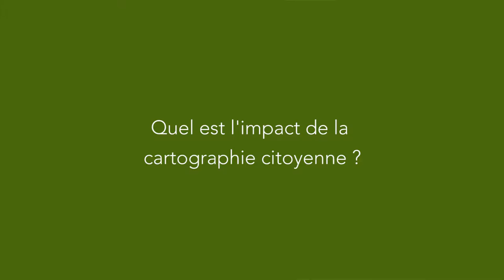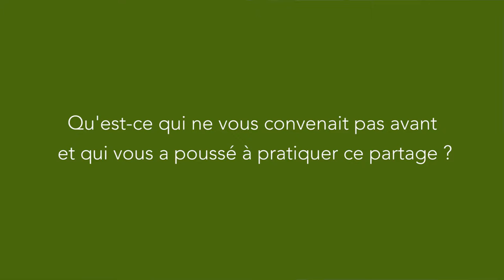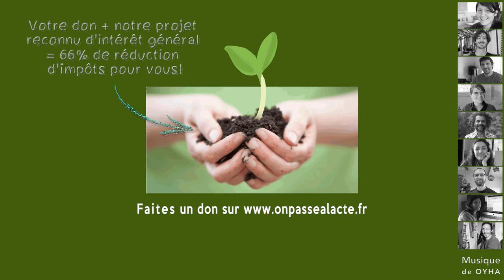Agir pour le partage des données en cartographie citoyenne ! (Version courte)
Louis-Julien était frustré de constater une difficulté de reconnaissance et de partage de données.

Par passion pour la cartographie et par conviction pour l'information collaborative, il décide de s'investir dans la cartographie citoyenne et devient contributeur puis administrateur à Openstreetmap.

Résultat :

    Il assiste et contribue au succès de la cartographie collaborative : par exemple, les cartographes des collectivités locales les contactent pour qu'ils travaillent ensemble, et ils sont maintenant reconnus notamment par l'IGN
    Au-delà de la cartographie de données, Openstreetmap est devenu un formidable outil de création de réseau et de communautés
    Des services émergent (applications mobiles et web) pour aller plus loin !

"C'est une véritable boite de Pandorre, et c'est terriblement excitant. On va peut-être changer le monde avec ça !"